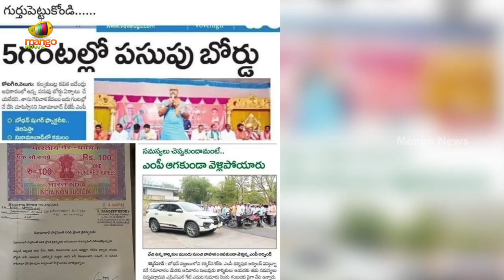Interesting Facts About Why Opposition Leaders Targeting TRS MLC Kavitha | TS Politics | Mango News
Interesting Facts About Why All Telangana Opposition Leaders are Targeting TRS MLC Kalvakuntla Kavitha.